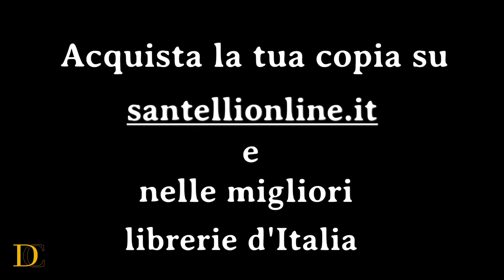Book Trailer Chi Ha Ucciso Antohony Hosbourne ridotto HD